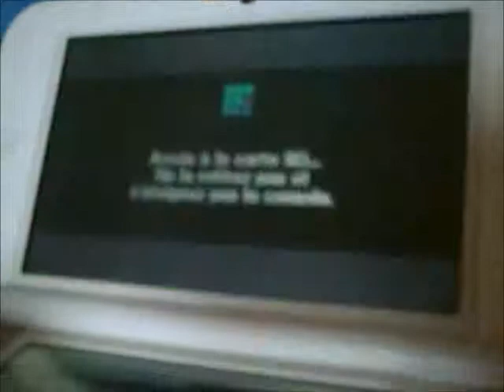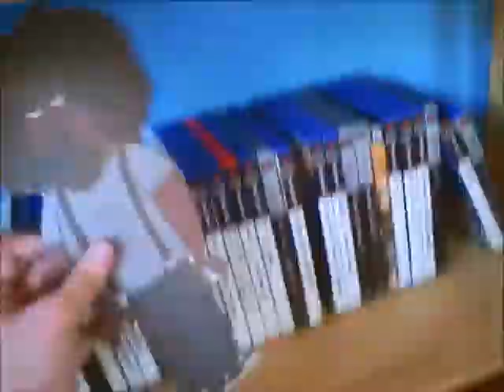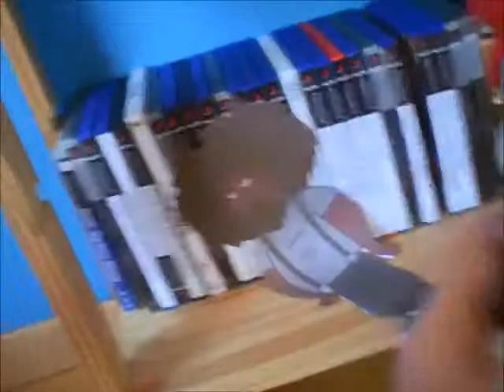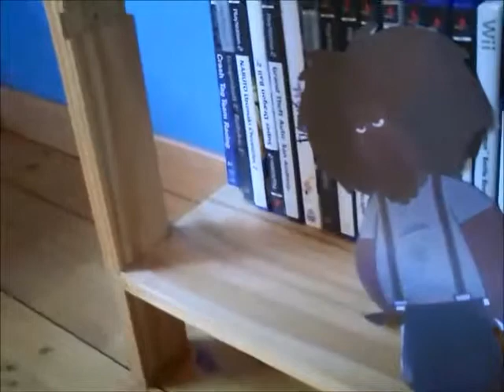mario : les bruits stridents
mario à un problême avec ses oreilles !